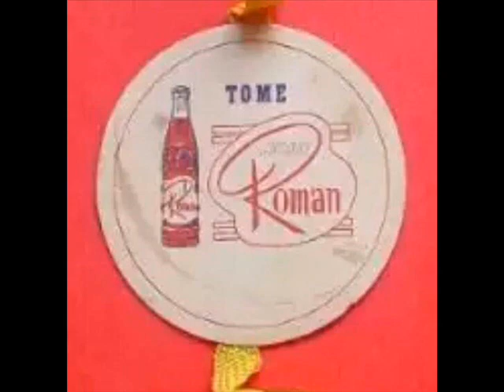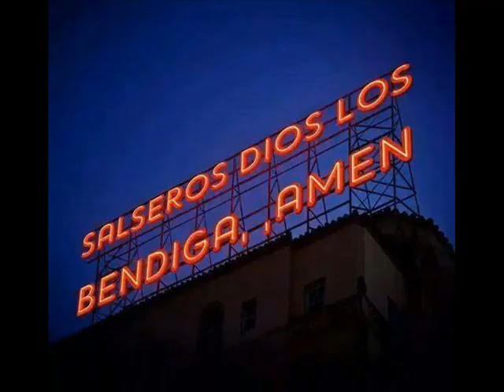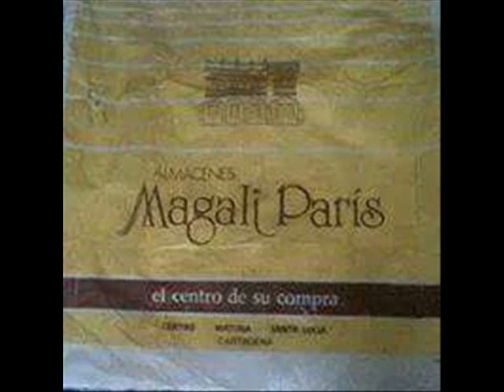SI MIMI TS NOT ME AFRICANO BONFANTE